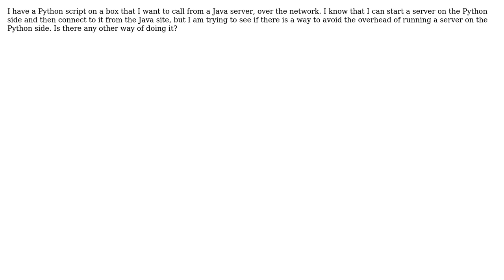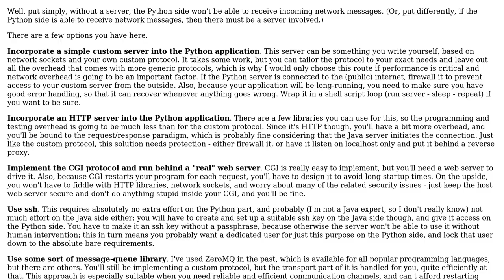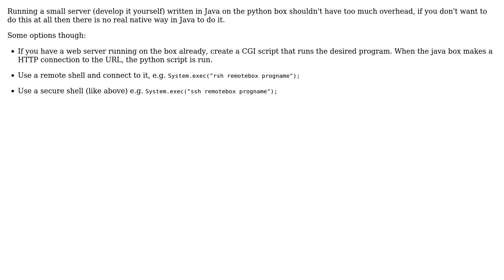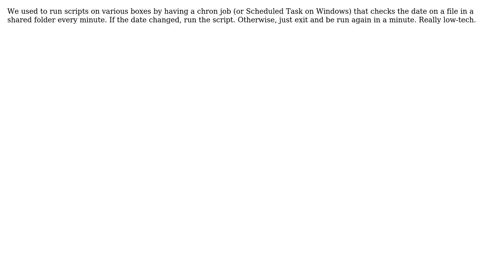Software Engineering: Call a script over the network (5 Solutions!!)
Software Engineering: Call a script over the network

With thanks & praise to God, and with thanks to the many people who have made this project possible! | Content (except music & images) licensed under CC BY-SA | Music | Images & others | With thanks to user tdammers user leroux user Jingchao Luan user GlenPeterson user Deco user Abhishek Chanda and the Stack Exchange Network Trademarks are property of their respective owners. You are responsible for your own actions.